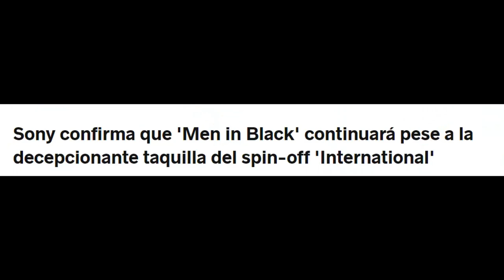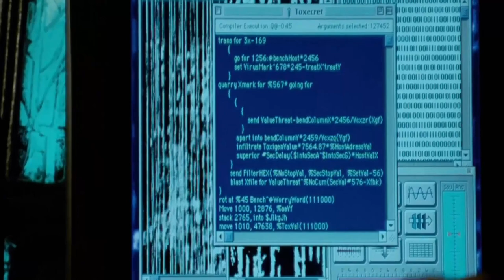MEN IN BLACK TAS |PRIMER VS ULTIMO CAPITULO | Cómo terminó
¿Recuerdas el inicio y final de esta serie?, entra para averiguarlo.